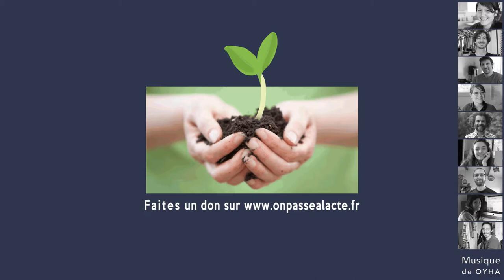Franck Lepage et Gael Tanguy: aborder la politique par le spectacle (version médiane)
Franck, Gaël et d'autres militants de la SCOP du Pavé ont eu l'idée de partager leurs analyses politiques autrement qu'à travers des conférences traditionnelles.

Ils ont décidé de faire des conférences gesticulées, pour "toucher des gens moins convaincus" à travers "l'excuse du spectacle".

La conférence "incarnée", ce n'est pas "un discours bien construit, abstrait, militant, c'est pas un tract". C'est plutôt un spectacle engagé, qui permet de livrer des analyses politiques, basées sur son expérience, son vécu, ce qu'ils appellent les "savoirs chauds". Il s'agit de "partager sa nécessité personnelle intérieur, dans son combat, dans son existence".

Résultats :

-"les gens sortent de là en ayant pris une claque"

-"sortir de l'isolement" et montrer que c'est possible de penser et faire les choses autrement

-sensibiliser des centaines et des milliers de personnes par les spectacles et par les vidéos des conférences gesticulées mises en ligne

Pour Gaël et Franck, "cette forme de spectacle politique, d'éducation populaire, est en train de devenir un mouvement."